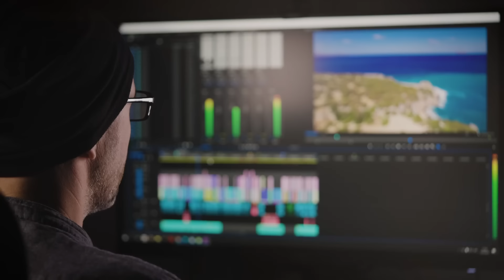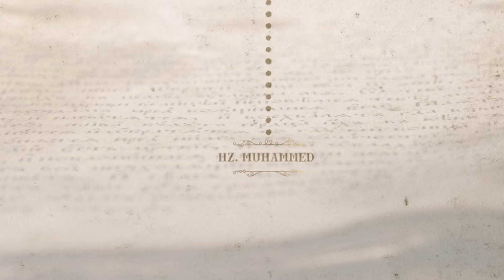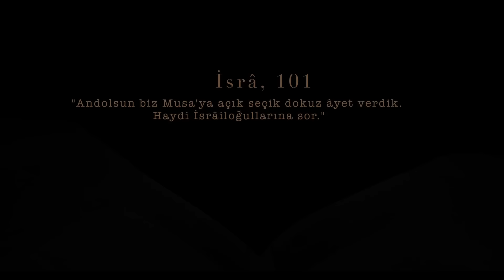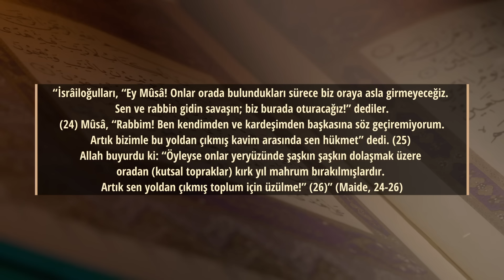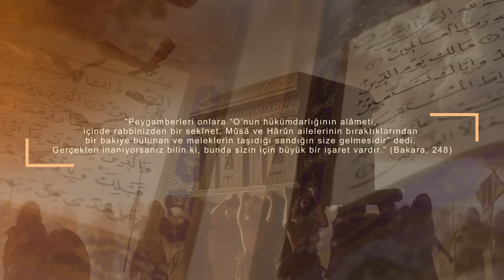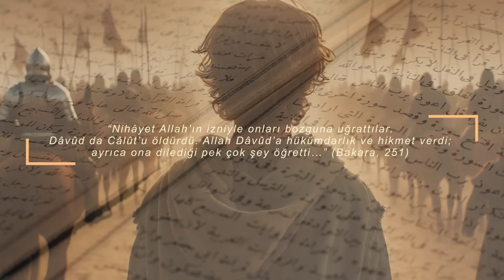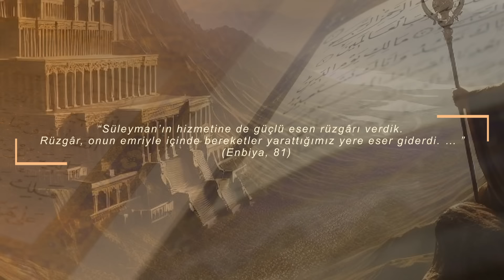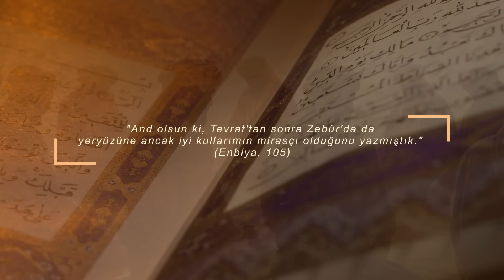KUDÜS'ÜN TARİH ÖNCESİ ÇAĞLARDA 2000 YILLIK MUHTEŞEM HİKAYESİ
Bir zamanlar bu günkü Mescid-i Aksa sınırları içerisinde Süleyman Peygamberin yaptırdığı Süleyman Mabedi bulunuyordu. Onun hikayesini dinlemediyseniz şimdi sizlerle bir yolculuğa çıkalım. Ama konuyu daha iyi anlamak adına, kadim dünyanın kapılarını biraz aralayalım. Ve M.Ö 2200 yani bundan tam 4000 yıl evveline gidelim. Hani, Hz. İbrahim’in, Nemrut’un zulmünden uzaklaşıp yaşadığı şehir olan Urfa’dan Kenan diyarına hicret ettiği yıllara. Daha önceki bir videomuzda, Lut a.s’ın hayatını anlatırken bu yolculuğa değinmiştik. Zira bu yolculukta İbrahim Peygamberin yeğeni olan hz. Lut’da vardı. Ve birlikte Kenan şehrine göç etmişlerdi. Kenan diye tabir edilen kadim şehir ise bugünkü Kudüs topraklarıdır. İşte İbrahim Peygamberin Urfadan çıktığında geldiği yer bu kadim topraklardır. Buradan da anlıyoruz ki aslında Kudüs şehrinin önemi çook önceleri başlar. Hatta bir rivayete göre, Kuran’da bahsedilen, İbrahim (a.s) oğlunu Allah’a kurban etme isteği ve bu olaya istinaden Cebrail (a.s)’ın vasıtasıyla koç indirilmesi durumu, bugünkü mescidi aksadaki Kubbetüs Sahra’nın altında bulunan kayanın üzerinde gerçekleşir. Bu bölge tüm dinler için çok büyük bir öneme sahiptir. İşte Süleyman mabedini iyi anlayabilmemiz için önce İsrailoğullarının tarihteki serüvenine bakmamız gerekiyor.
Daha önce iki bölüm ayrı ayrı sunduğumuz içeriği bu videoda tek parça halinde bir bütün olarak inceleyeceğiz. Hz. İbrahim'den (a.s) Hz. Süleyman'a (a.s) kadar olan zaman dilimini işleyeceğiz.

Kudüs mescidi aksa süleyman mabedi gazze arzı mukaddes kitabı mukaddes vadedilmiş topraklar arzı mevud kubbetüssahra hz ibrahim hz yakup israil hz yusuf hz musa yuşa kurban sina dağı amalike calut talut davut peygamber davut yıldızı